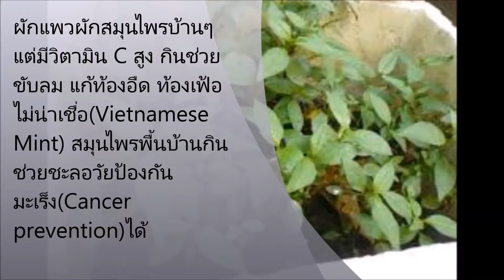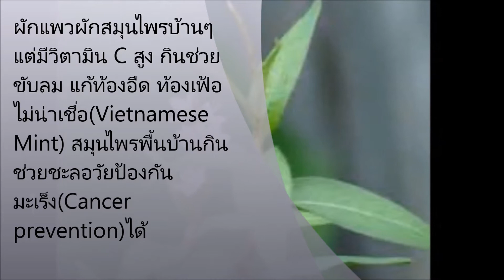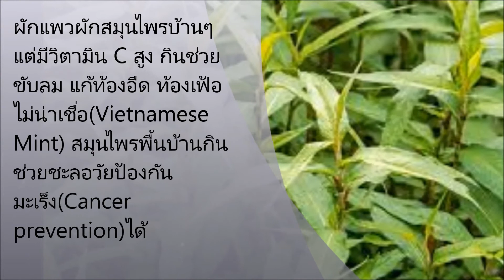ผักแพวผักสมุนไพรบ้านๆ แต่มีวิตามิน C สูง กินช่วยขับลม แก้ท้องอืด ท้องเฟ้อ ไม่น่าเชื่อVietnamese Mint